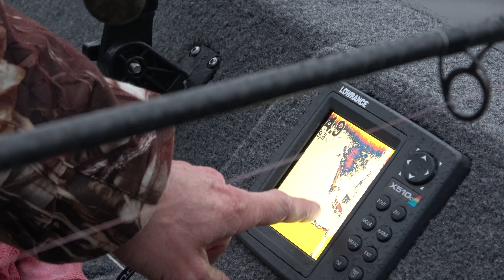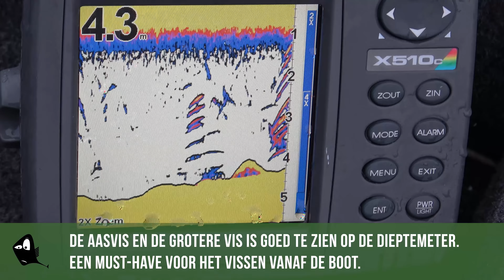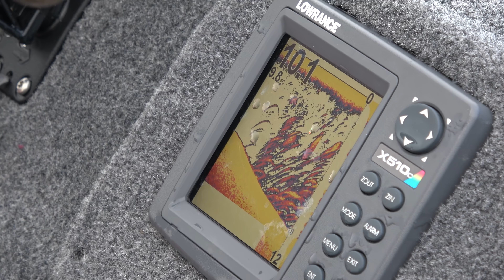SNOEKVISSEN met de FIREBALL + TIPS en UITLEG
Hoe vis je met de Fireball? Welk gewicht heb je nodig, welk merk? Wat voor een aas doe je eraan? Hier volgt een aantal tips om je op gang te helpen. Ga lekker zitten in je luie stoel en vis gezellig mee. Maar vooral, keep on fishing!